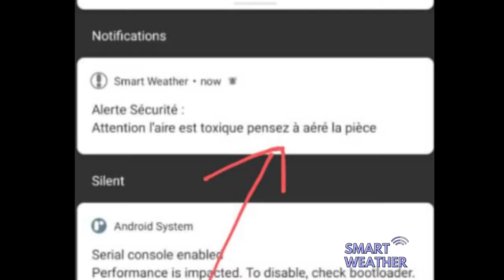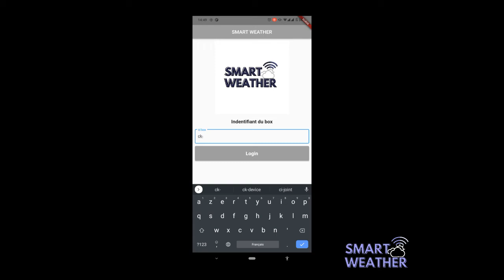WAZIHUB INNOVATION COMPETITION 2021 | Smart Weather - Air quality and Weather forecast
The Wazihub Innovation Competition is an IoT Prototyping competition to support entrepreneurs to build working IoT prototypes and stand a chance to win the 1000 € cash prizes that will be given to the most innovative and well built prototypes of each of our partner hubs.

SmartWeather is a system that measures Air quality within the comfort of your home and alerts you when something needs to be done to make it healthier.

Country: Senegal with our partner hub SONATEL